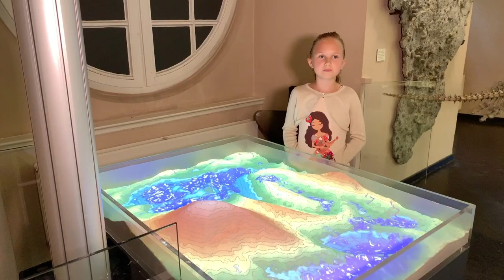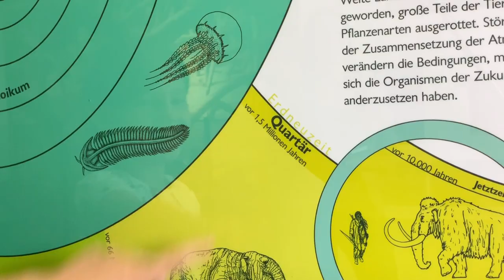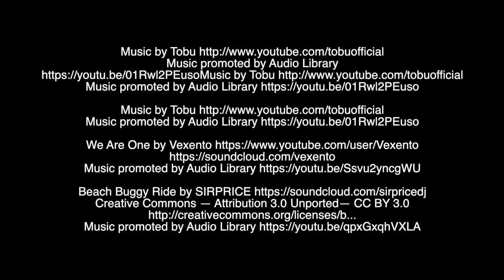Smart Museum TV im Naturkundemuseum im Ottoneum der Stadt Kassel 2019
Smart Museum TV im Naturkundemuseum Ottoneum der Stadt Kassel wurde von Kindern und Jugendlichen produziert.